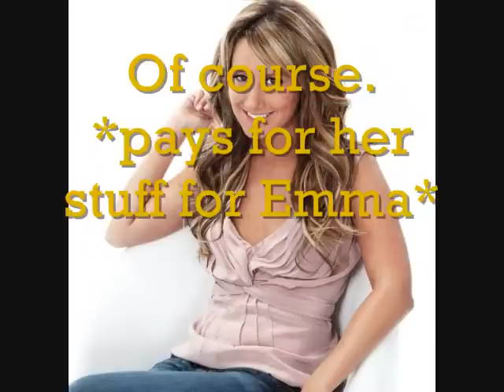A Nelena And Jemi Story 62 Season 4 Accident?!?!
Dont own any video or audio .